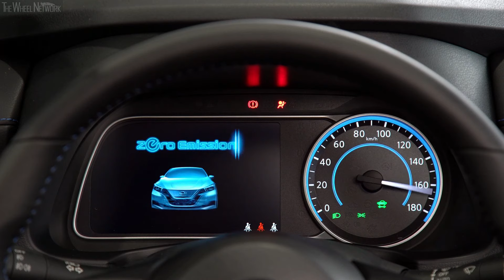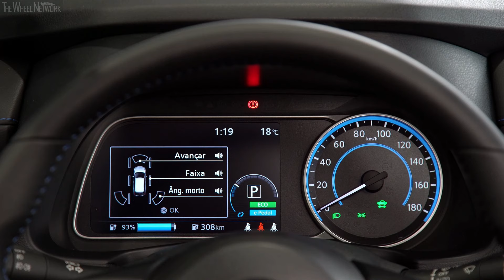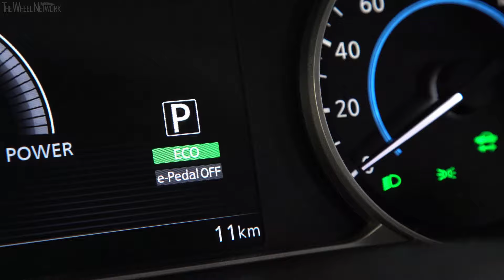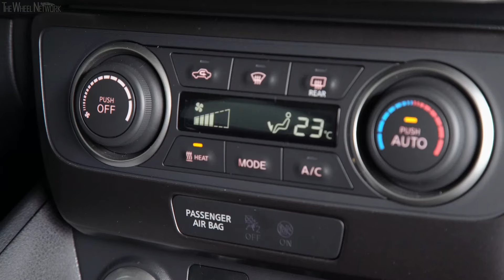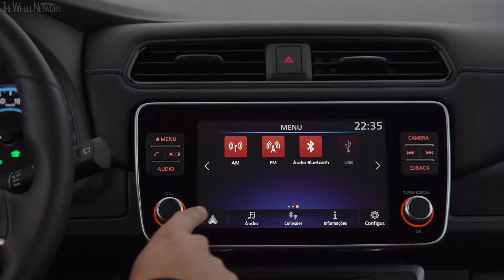2019 Nissan Leaf | Exterior, Interior (Brazil)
Nissan Leaf Specifications:
▪ Length/width/height/wheelbase – 4,480/1,790/1,545/2,700 mm
▪ Kerb weight Japan / US – 1,490-1,520 / 1,558-1,591 kg
▪ Max output – 110 kW (150 hp) at 3,283-9,795 rpm
▪ Max torque – 320 Nm at 0-3,283 rpm
▪ Driving range JC08 / WLTP / EPA – 400 / 322 / 241 km

Nissan Leaf e+ Specifications:
▪ Length/width/height/wheelbase – 4,480/1,790/1,545/2,700 mm
▪ Kerb weight Japan / US – 1,670-1,680 / 1,714-1,748 kg
▪ Max output – 160 kW (214 hp) at 4,600-5,800 rpm
▪ Max torque – 340 Nm at 500-4,000 rpm
▪ Driving range JC08 / WLTP / EPA – 570 / 458 / 364 km

▪ Footage location – São Paulo, Brazil